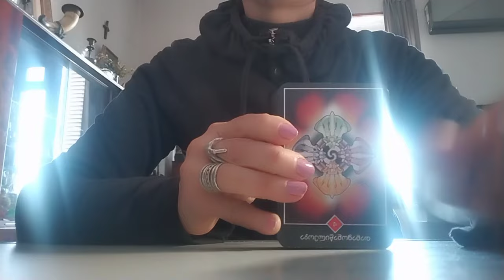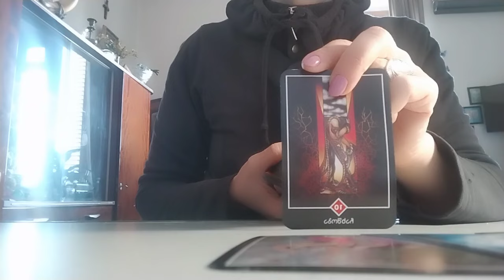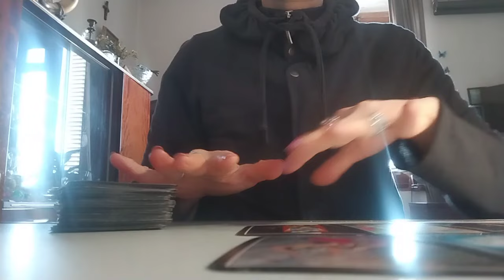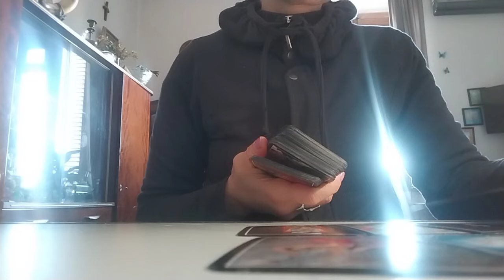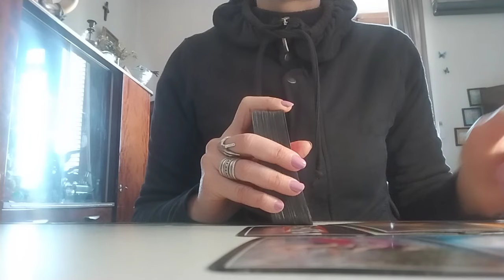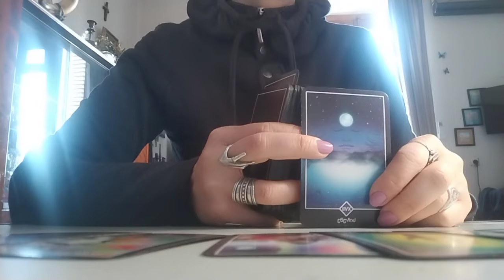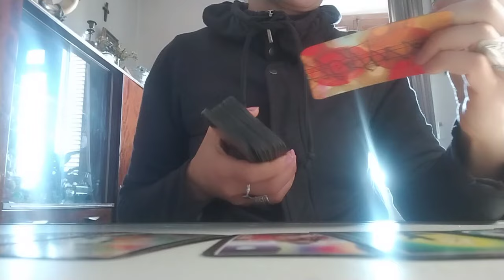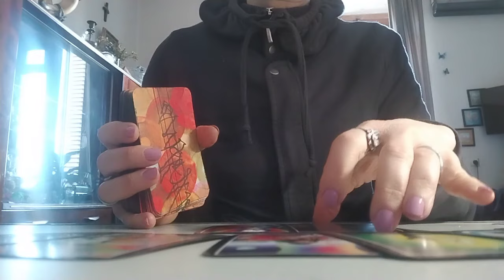თქვენი ნაბიჯები! რას უნდა ელოდოთ ახლო მომავლიდან? – ორი ვარიანტი✨🃏✨